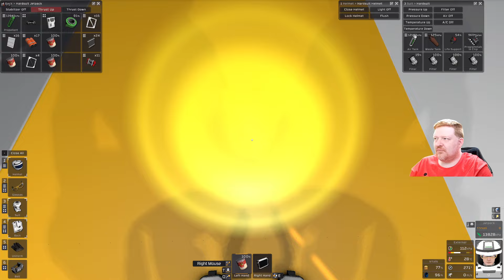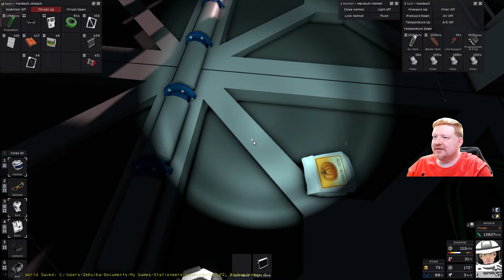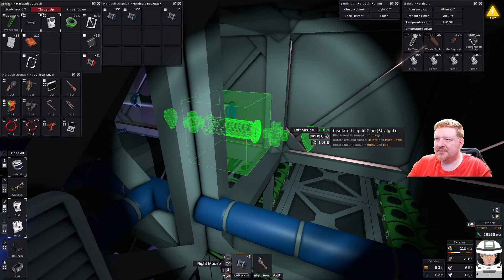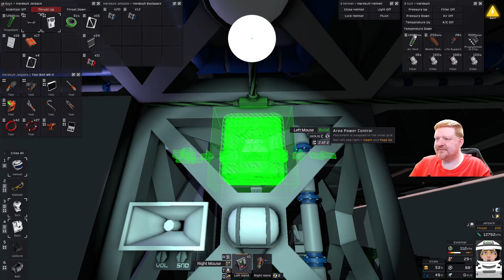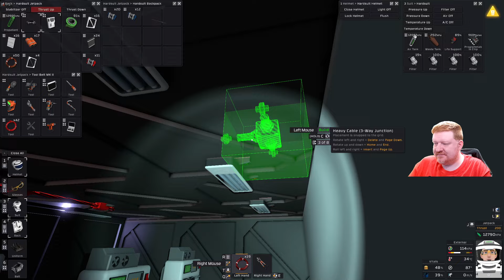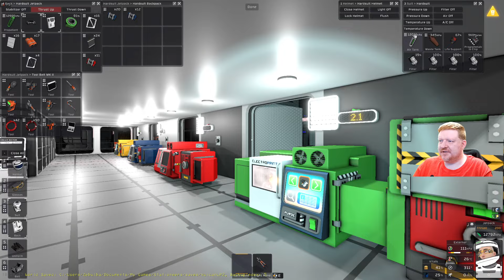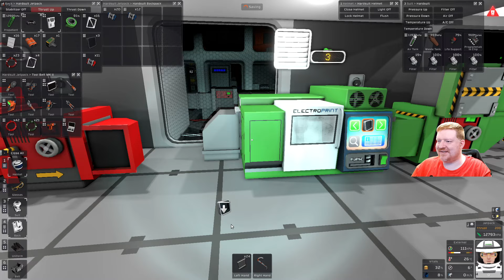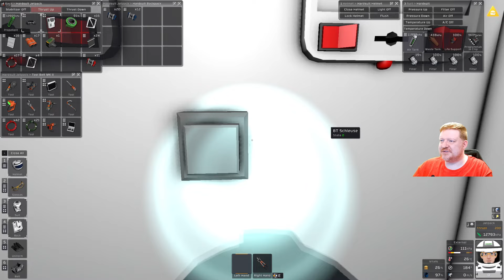#227 Stationeers Vulcan - Ey Daggi alte Granate wie läufts denn so? - Lets Play